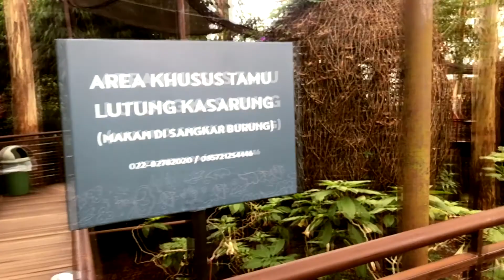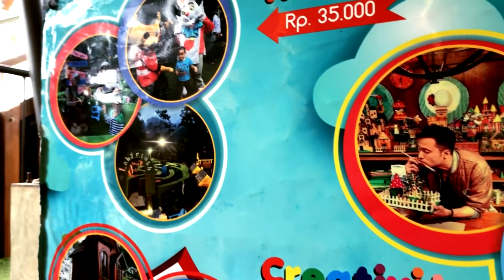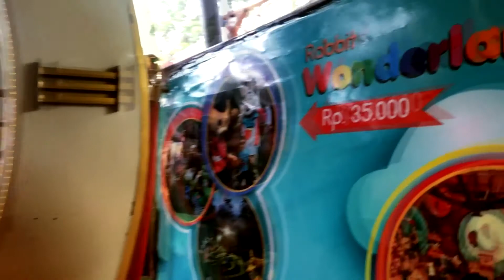BERMAIN DI PLAYGROUND PAKAI BAJU PRINCESS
Assalamualaikum Dulur

Agenda kali ini saya mengantar anak anak untuk bermain di playground dusun bambu. Sambil bermain Salsabila minta berpakaian ala princess.

Mari menonton dan menikmati channel ini.
Video dan Music by iTunes on iMovies